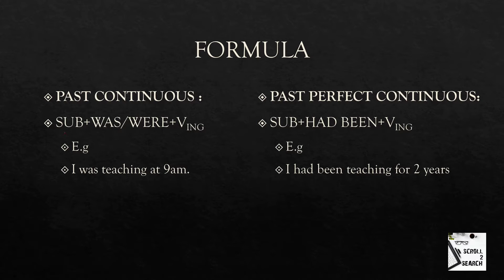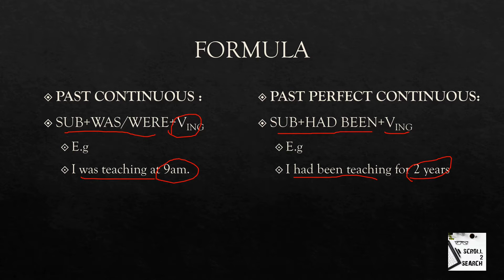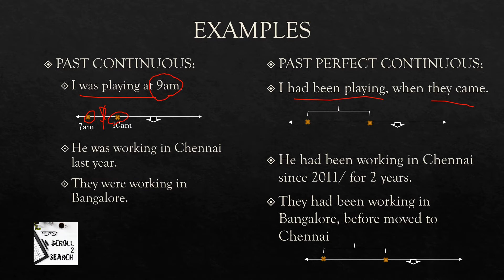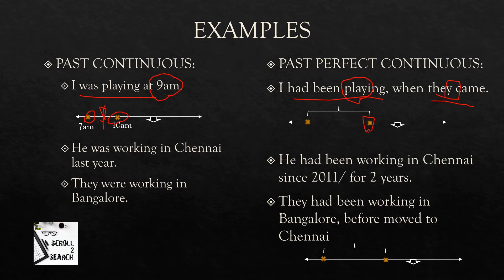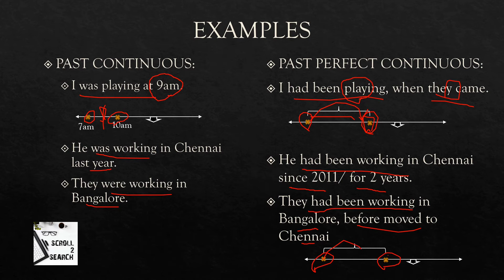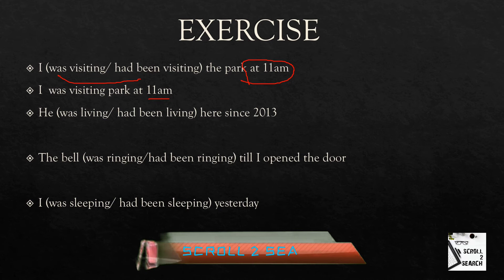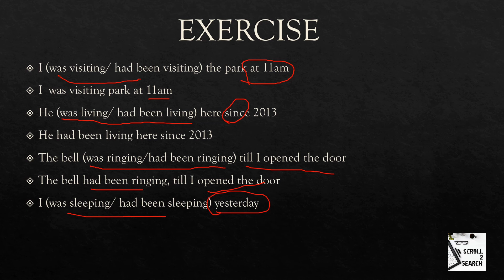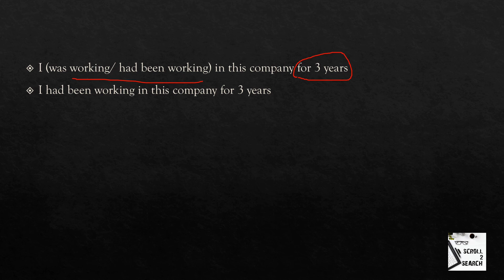Past Continuous VS Past Perfect Continuous | Past Continuous VS Past Perfect Continuous in Tamil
Welcome All,

In this video we are going to see about the difference between Past Continuous and Past Perfect Continuous tense.